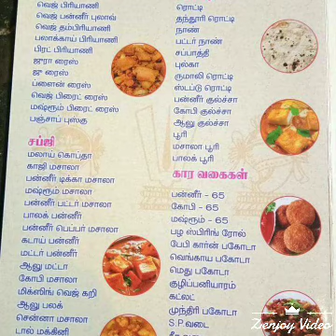M. R. P CATERING Services And Travels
Wedding Package @ INR 3 lakhs ONLY!

👉TAG A FRIEND WHO IS GETTING MARRIED 💍 SOON...
Location - Chennai